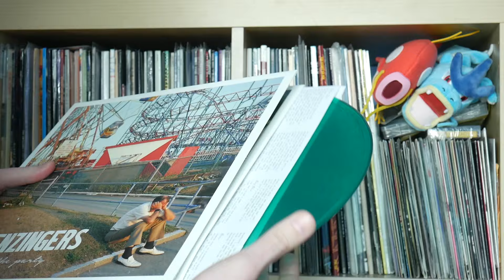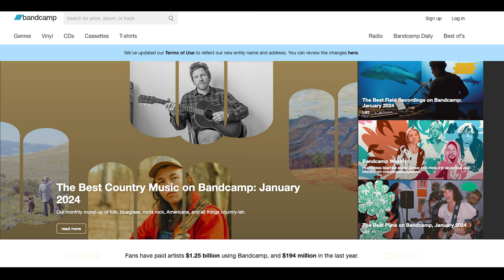How Much Should We Pay For Music?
00:00 Intro
00:14 Physical Media/Best Buy
00:57 How We Consume Music
07:29 CD/Cassette Comeback
09:25 My Idea